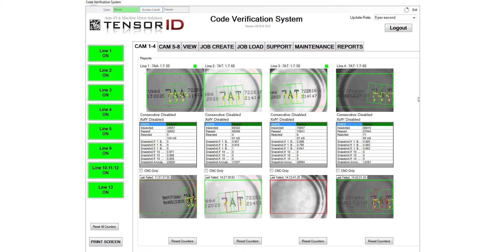Variety Code OCV Inspection - Tensor ID